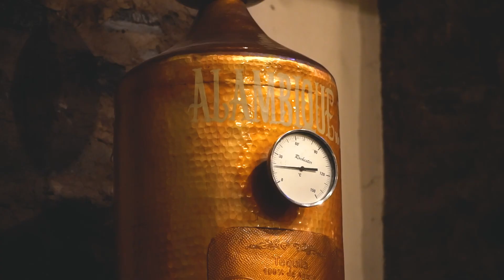Tour Rosa Tequila | Panoramex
Vive la experiencia de conocer y probar un Tequila rosado en el pueblo mágico de Tequila. Te llevaremos por varios lugares y conocerás el proceso de elaboración de esta tradicional bebida.